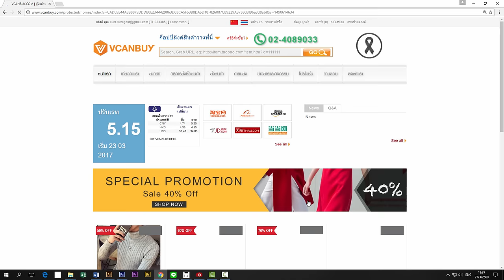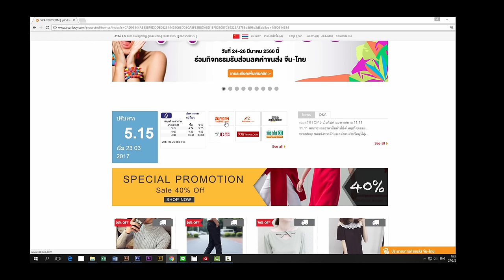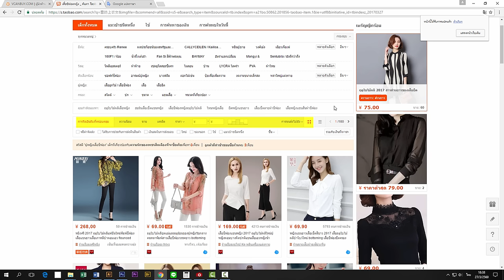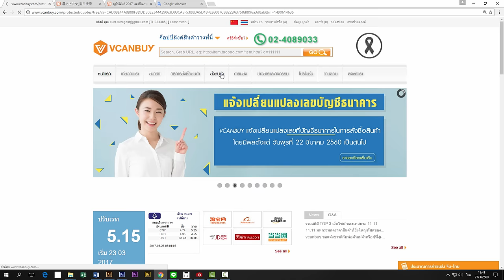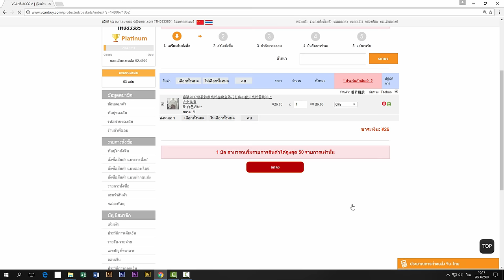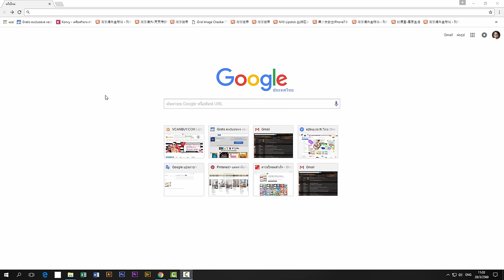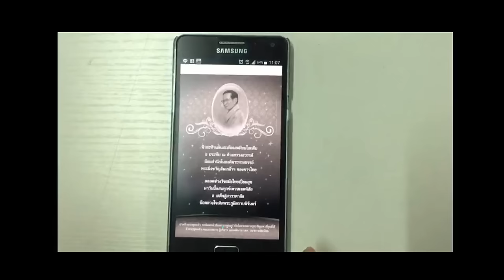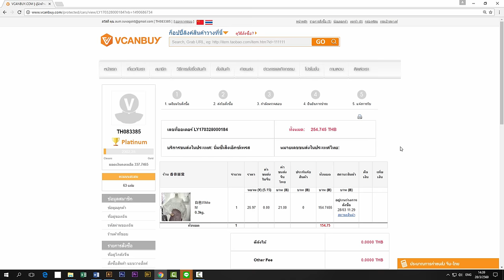นำเข้าสินค้าจากจีน ผ่าน VCANBUY สะดวก สั่งซื้อง่ายกว่าที่คิด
วิธีสั่งซื้อสินค้าจีน ผ่าน แบบ STEP BY STEP เว็บ นำเข้าสินค้าจากจีน อันดับ 1 เรื่องง่ายๆที่คุณก็ทำได้

วิธีการสั่งซื้อสินค้าจากจีนอย่างละเอียด
สมัครสมาชิก ฟรี!! ได้แล้ววันนี้ที่

ติดตามข่าวสารของ Vcanbuy ได้ที่